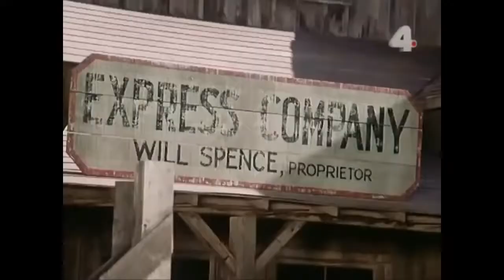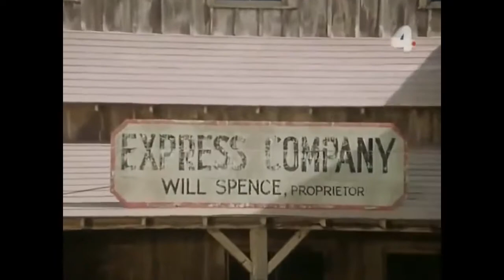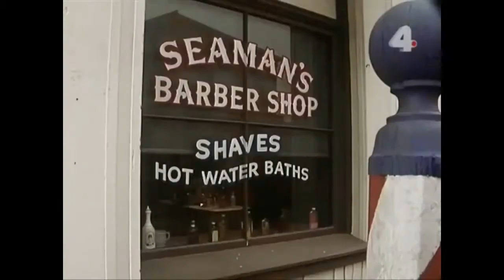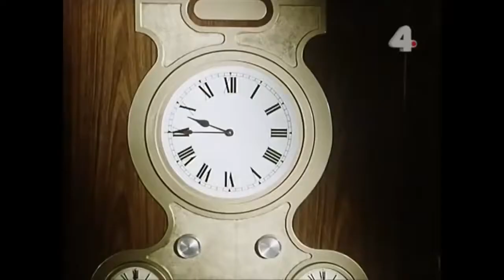Richard Widmark - The Last Day (1975) Full Movie Western